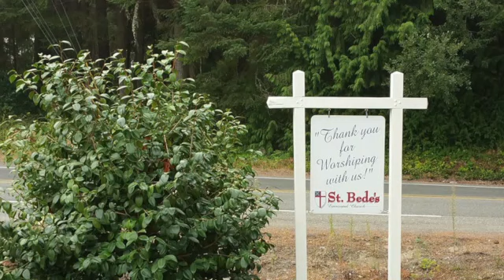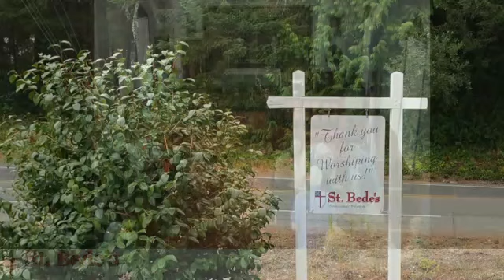Sunday Service and Eucharist
August 20th, 2023 10AM
Alissa Newton
All music by permission of A-71563